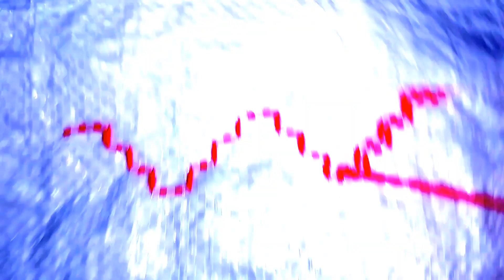New Ason Design । Plastic Ason Design। Ason Design New on Plastic Sack।